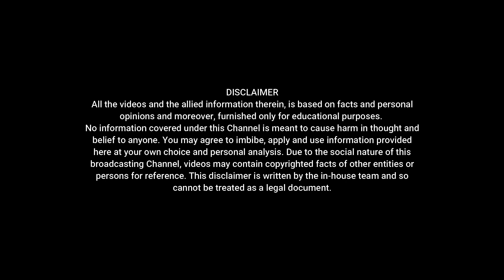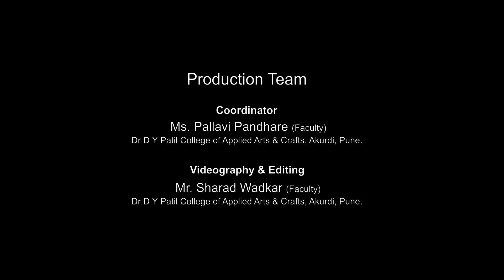DYP Akurdi Talk Show -Episode -6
Diploma in TechnicalEducation, a program focused on practical and skillsorientedtraining. Learn about eligibility criteria for admission in Diploma in Enginnering &

Speaker : Prof. A. S. Kondekar, Principal, Y B Patil Polytechnic, Akurdi.

Let's Educate to Elevate

DYP Akurdi Expressions